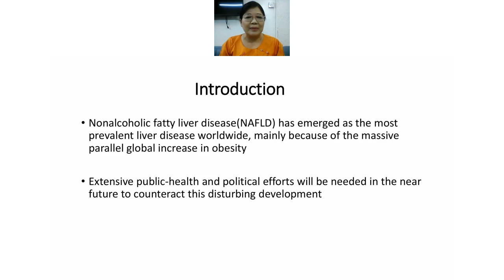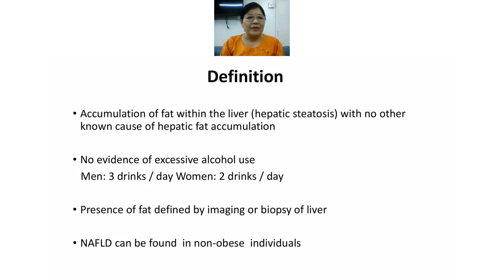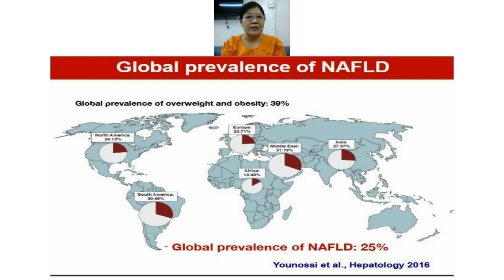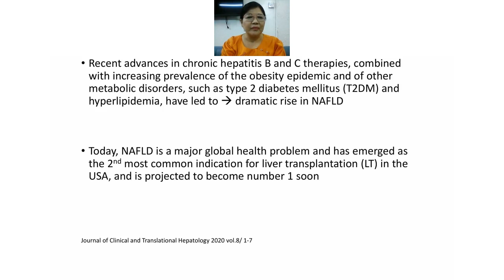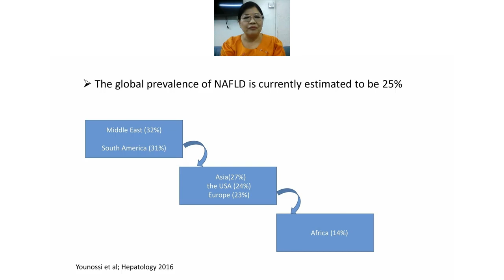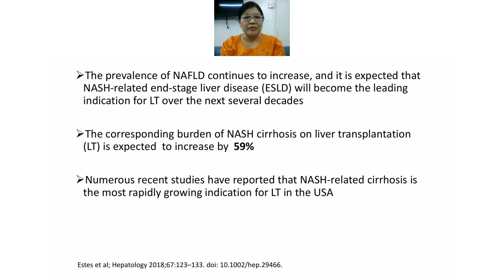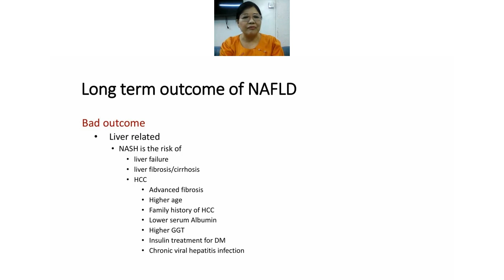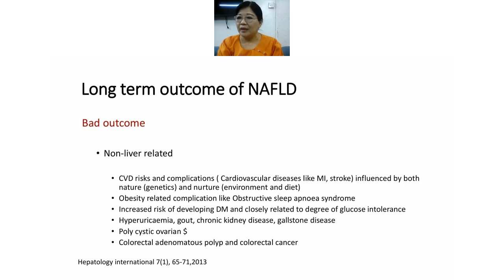"Emerging Trend in Epidemiology of NAFLD and Long-term Outcome" by Prof. Win Win Swe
"Emerging Trend in Epidemiology of NAFLD and Long-term Outcome" by Prof. Win Win Swe from Webinar Program on "Masterclass in NASH".